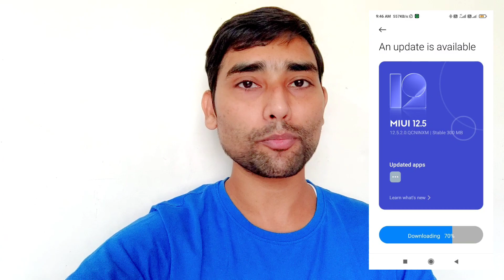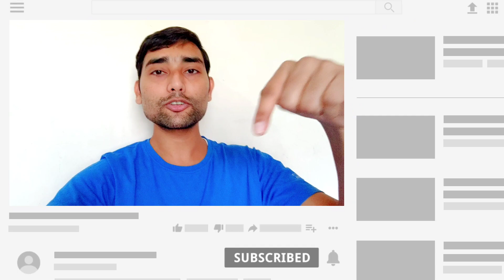INDIA- Redmi 8A Dual Miui 12.5.2.0 New Update | Official Rollout Confirmed Date?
FOLLOW ME --😊😊

Please.